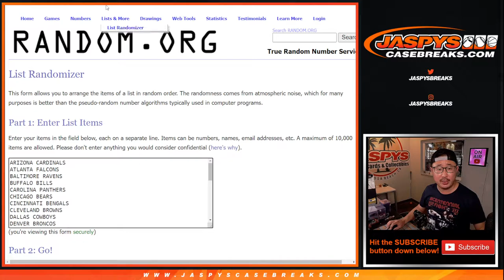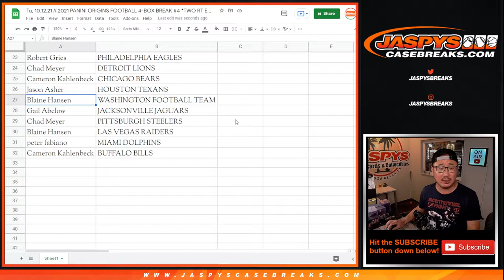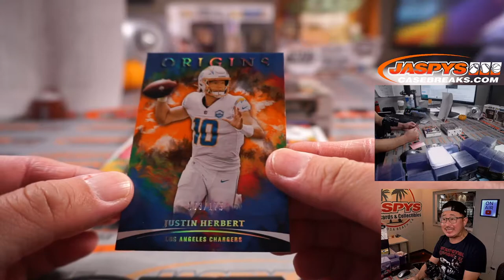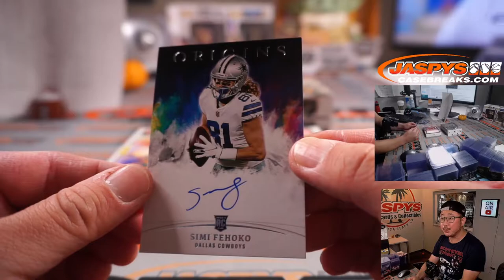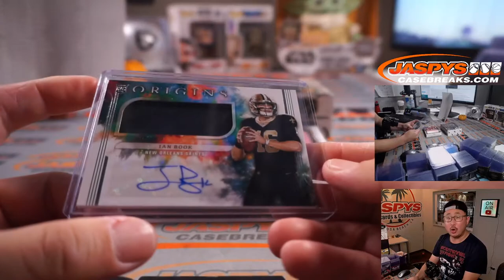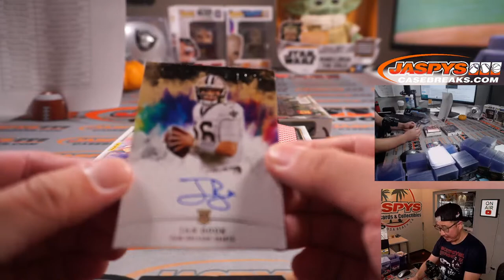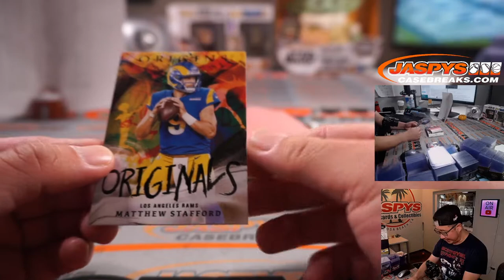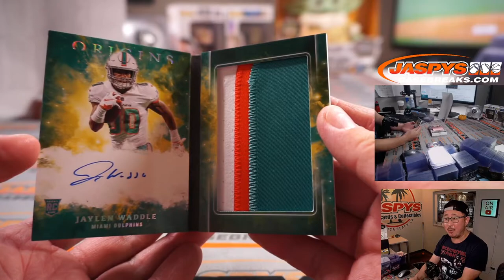Tu, 10.12.21 // 2021 PANINI ORIGINS FOOTBALL 4-BOX BREAK #4 *TWO RT EACH*